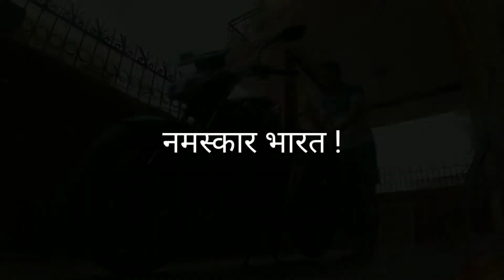Petrol Leak | Apache rtr 1604v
There was petrol leak from my apache rtr 1604v. This is a big problem for me. After checking, found petrol leaking from fuel pipe line from fuel pump to fuel ingestion system.